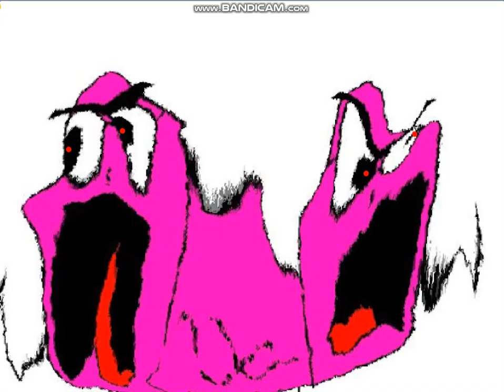SINCOMICS HELP ME EDITION